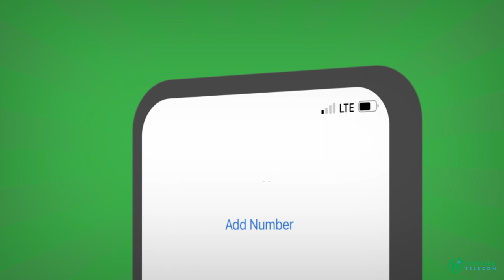Maamulka gobolka Banaadir oo abaal-mariyay ardaygii kaalinta 1aad galay